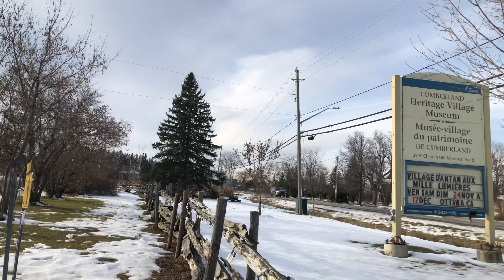Cumberland Village Ottawa Ontario Canada 4K Walking Tour | 4K Walking Tours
Walking Cumberland Village Ottawa Ontario Canada
Cumberland Village Ottawa Canada
4K Walking Tours
4k walking tours
walking tours
prowalk tours
4k world wanderings
walks and the city
the traveler